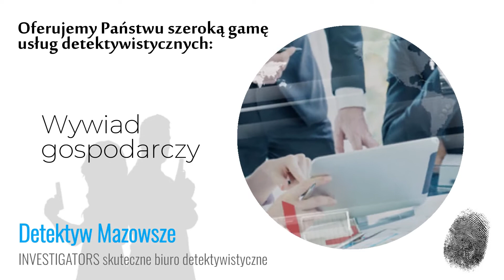Badania DNA Sulejówek Investigators Agencja detektywistyczna Ewa Karczewska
INVESTIGATORS to agencja ubezpieczeniowa, której właścicielką jest Ewa Karczewska. Biuro agencji znajduje się w Sulejówku, na terenie województwa mazowieckiego. Głównym profilem działalności biura detektywistycznego INVESTIGATORS jest prowadzenie spraw indywidualnych, kryminalnych oraz gospodarczych.

W szerokiej ofercie biura detektywistycznego znajdą Państwo między innymi obserwacja osób i mienia, ustalanie miejsca pobytu, wykrywanie podsłuchów i kamer, wywiad gospodarczy, monitoring pojazdów, a także ustalanie majątku, ściąganie wierzytelności. Ponadto detektywi dyskretnie pobierają próbki do badań DNA, by następnie dostarczyć je do laboratorium.

Wiedza wyspecjalizowanej kadry jest kluczowa w branży, dlatego też biuro INVESTIGATORS zatrudnia wyłącznie doświadczonych detektywów. Uzupełnieniem oferty biura jest pomoc psychologiczna oraz prawna. Więcej informacji znajdą Państwo na stronie internetowej biura detektywistycznego INVESTIGATORS w Sulejówku